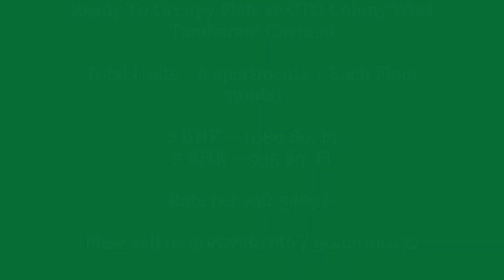Ready To Occupy Flats @ CTO Colony West Tambaram Chennai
(Near Tambaram Bus stand & Railway station)
Stilt to 2ND Floor
Total Units :  6 apartments  ( Each Floor 3units)
2 BHK – 1080 Sq. Ft
2 BHK – 935 Sq. Ft
Aesthetically designed Flats, Vasthu Complaint
Lift, Covered carparking,Power Backup
Rate is Rs. 5499/- Sqft. + Other charges.
For details and site visit please Call